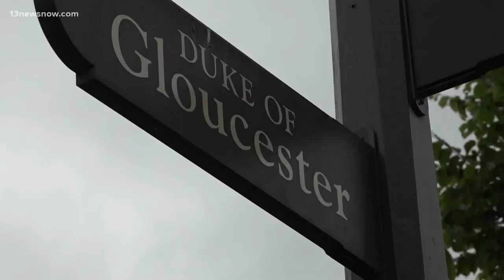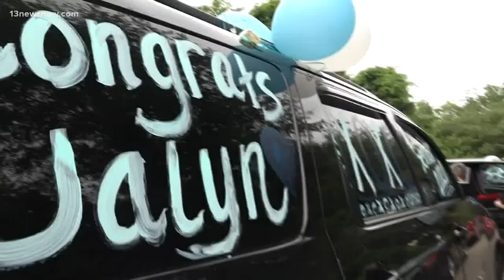Williamsburg-JCC seniors ride down Duke of Gloucester Street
WJCC Schools is partnering with the community to create a historic graduation week of celebrations for the Class of 2020.